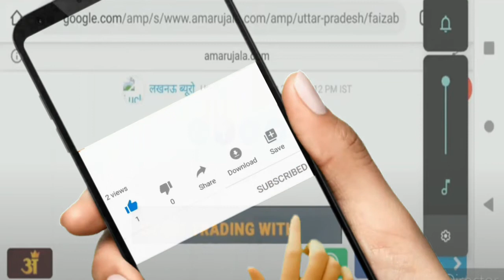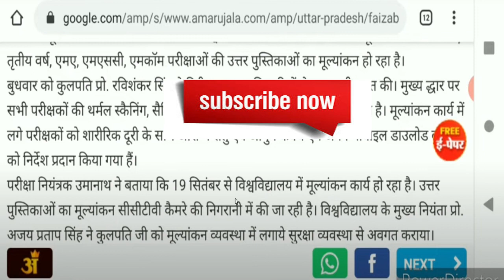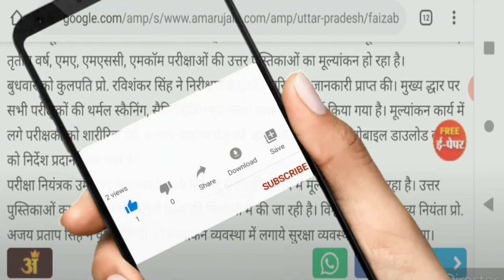BREAKING NEWS||Lohia Avadh University RMLAU Exam||B.A. M.A. M.Sc. Final Year Result||B.Ed. Exam2020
RMLAU Ayodhya News Update
RMLAU Ayodhya News September
RMLAU today news updates
RMLAU Exam Latest News Update
RMLAU Ayodhya Latest Update
RMLAU Students
UG Exam Latest News
PG Exam Latest News
UG Result Update
PG Result Update
University Exam Latest News Update September
RMLAU Ayodhya
Ayodhya News Update